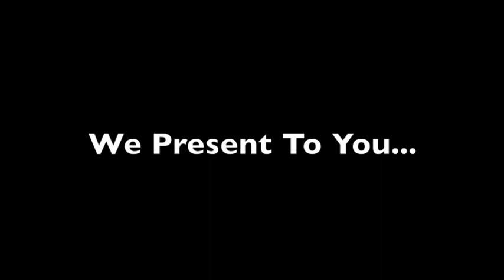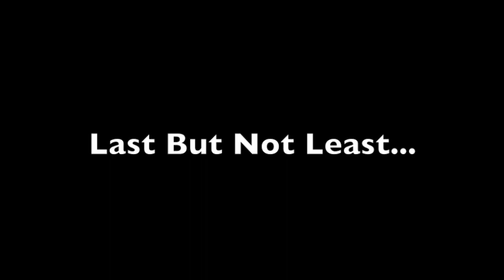A Day In The Life Of NYBC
Have you ever wondered what a day at New York Bully Crew is like? Here is a glimpse into our world. Two adoptions and a life changing rescue -- all in the same day.

Visit NYBULLYCREW.ORG to find out more information on adopting our available dog/puppies and donating!